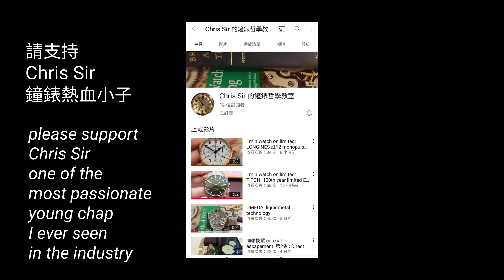如果手錶會說話(1)